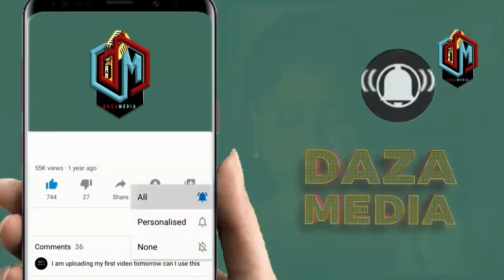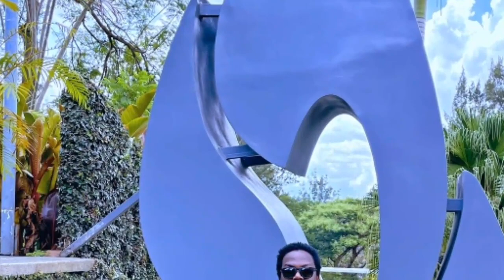NGULI WA MZIKI AY AMEINUA MIKONO NA KUKUBALI NGOMA YA HARMONIZE SIJALEWA DOGO NI RAMANI YA MZIKI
DiamondPlatnumz - Somebody
DiamondPlatnumz - Fine
DiamondPlatnumz - LOYAL
DiamondPlatnumz - WONDER
DiamondPlatnumz - NAWAZA

MABANTU - Utamu
DiamondPlatnumz - jeje
DiamondPlatnumz Naanzaje